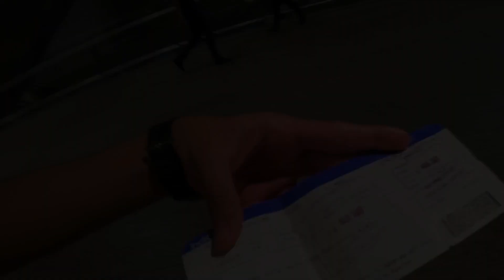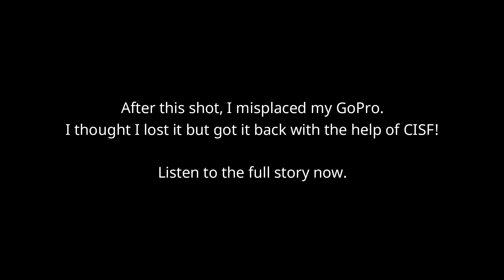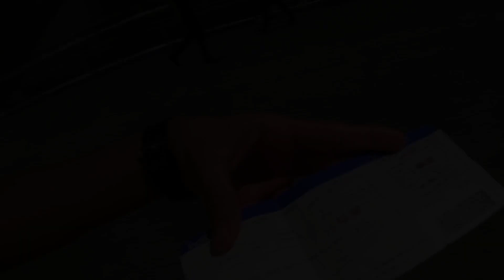LOST MY GOPRO HERO 9 😢 | Found it with the help of CISF 🙏🏽 | VLOG #7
Hello!
Guys in this video you will get to know how I found my lost GoPro HERO9 Black. I misplaced it on the luggage trolley at Mumbai airport. CISF Team at Mumbai T2 airport helped me to find it. I am really thankful to them for this kind gesture.

This helps small creators like me to make more and more videos.

1.

Equipment's used for shooting and editing-
1. GoPro HERO 9 Black
2. Wondershare Filmora 9